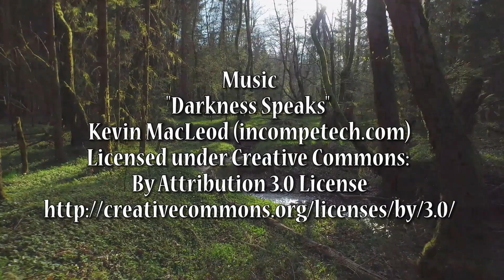The Troll Hill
A short Swedish folktale!